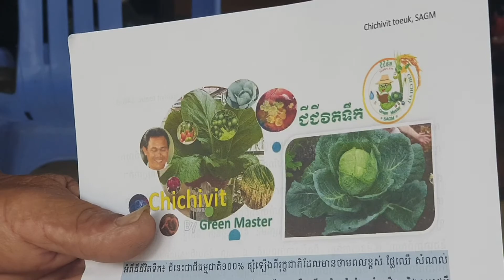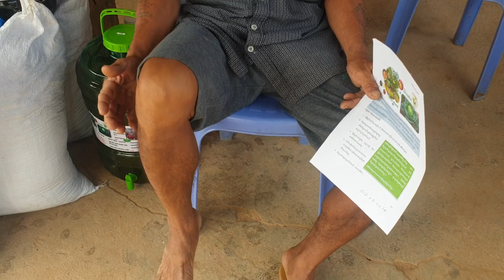ជីជីវិតកែប្រែដីរឹងមកធួរបានភ្លាមៗ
ជីជីវិតកែប្រដីពីរឹងមកធូរភ្លាមៗ ធននឹងសត្វល្អិត ធននិងទឹកជំនន់ និងរាំងស្អួន ធំលឿន បានផលប្រើន និងឆ្ងាញ់ពិសារ